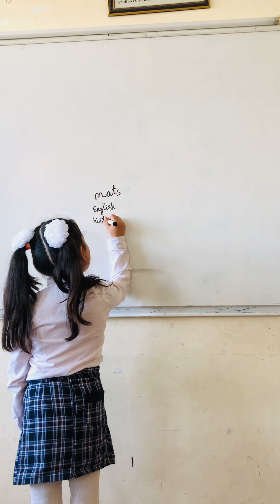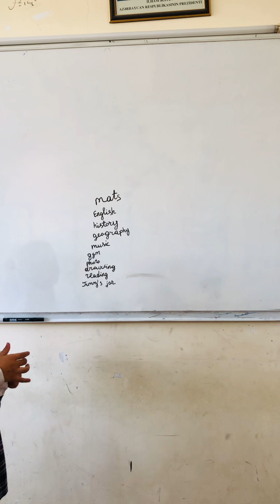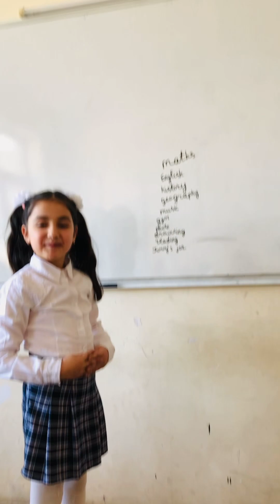Happy Campers 3,Jimmy's Jar.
Üçüncü sinif ingilis dili ,sehife54,55 deki dersi Pervane ela danışır😍🤩😇🎁💖🎉